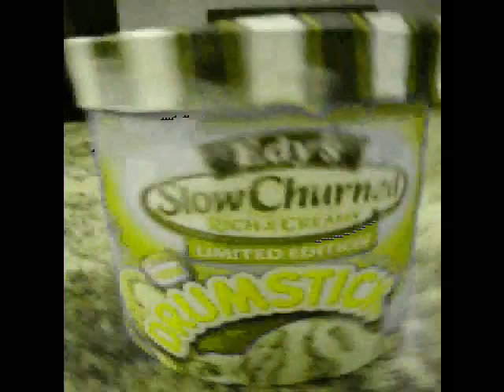Crib Cleaners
How to make cleaning your house fun with your kids!